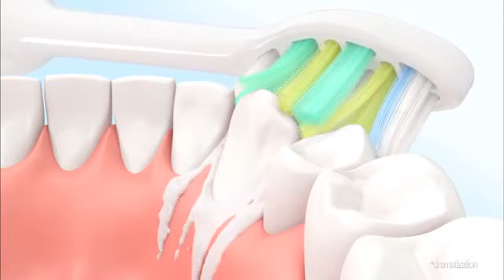Philips Sonicare FlexCare Platinum ladattava sähköhammasharja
Philips Sonicare FlexCare Platinum -sähköhammasharja auttaa kohentamaan ikenien terveyttä kahdessa viikossa. Se poistaa jopa 7 kertaa enemmän plakkia hampaiden väleistä kuin tavallinen hammasharja. Paineanturi ilmoittaa, jos harjaat liian kovaa. Pitkulainen harjaspää ulottuu helposti suun takimmaiseenkin osaan. Kokeile 60 päivän ajan!

"Uusi Philips Sonicare FlexCare Platinum ei ole mikään kuurausharja. Se on hammasharjojen Bugatti Veyron", Paul Davies kirjoittaa brittiläisessä Telegraph-lehdessä.